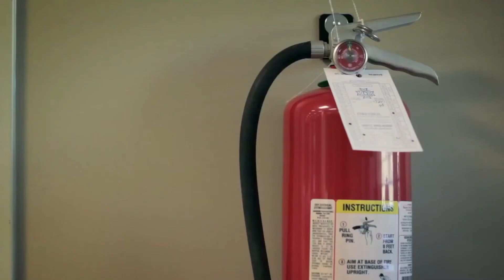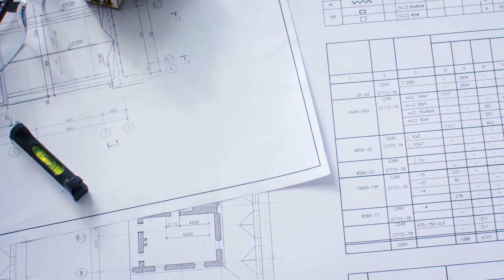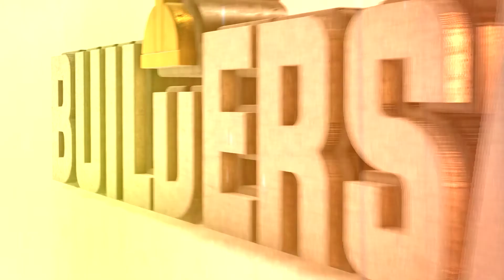Fire Prevention // FREE CONSTRUCTION SAFETY MEETING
HUGE LIBRARY
1000+ Preloaded Topics
Everyone must be responsible and involved. Be equipped for OSHA-required safety meetings with a collection of 1000+ topics.

KEEP ATTENTION
Video Safety Meetings
We want what is best for you so we step up the game by providing you with 1000+ preloaded VIDEO safety topics.

COMPREHEND CONTENT
English + Spanish Translation
Ensure everyone is on the same page with English and Spanish subtitles and translations.

EASILY NOTIFY
SMS & App Notification
Notify your employees about assigned safety meetings instantly.

PREVENTION
Incident/ Near Miss Report
Be well-informed about incident or near miss reports wherever you are to avoid construction site safety hazards.

FOLLOW GUIDELINES
Covid Screening
Monitor Covid symptoms and minimize health risks by filling out daily and weekly health assessments.

SEE EVERYTHING
Dashboard
Track, manage, and access every aspect of your program in one place.

LIMIT ACCESS
Roles & Permissions
Easily access your list of employees and admins. Admins and managers can assign safety topics to employees, and have overall access to all of the features.